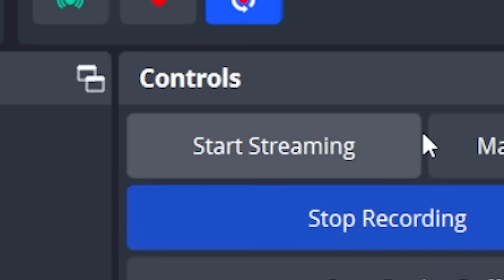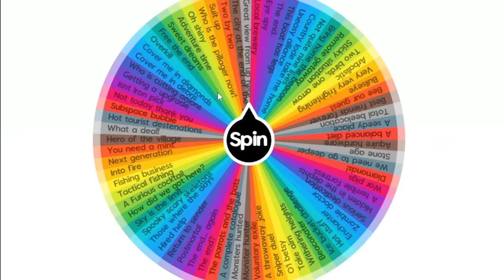Can I Beat Minecraft's Best Speedrunners?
In this video I invited three of the best speedrunners in the community to compete for a cash prize across many different challenges